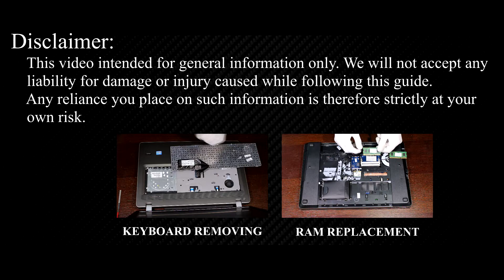Upgrade Your HP ProBook 4730s Install SSD or HDD (Easy Guide)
Upgrade your HP ProBook 4730s laptop by installing a new HDD or SSD. Learn the essential steps to boost speed and efficiency with this replacement DIY guide.

*DESCRIPTION*
Looking to upgrade HDD or SSD on your HP ProBook 4730s laptop’s performance? In this tutorial from HowFixit, we’ll show you how to install a hard drive or upgrade to an SSD, giving your device a major speed boost. We’ll cover each step—from disassembling the bottom cover to safely removing the old drive—and share pro tips on preventing damage during the repair.
This video guide applies to the following models: HP ProBook 4730s.

🛠️ In this HowFixit guide we cover:
✔️ Step-by-step guide to disassembling the HP ProBook 4730s laptop.

Question: Can I use any 2.5-inch SSD for my HP ProBook 4730s laptop?

Question: What is the maximum SSD size for the HP ProBook 4730s laptop?